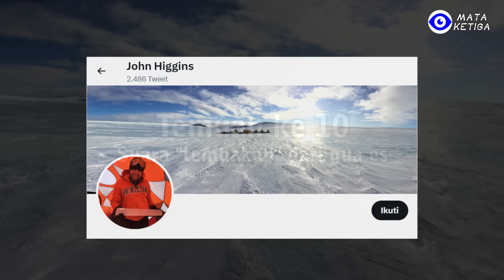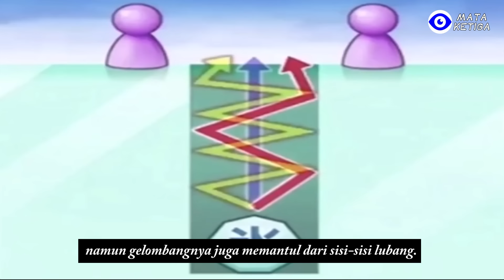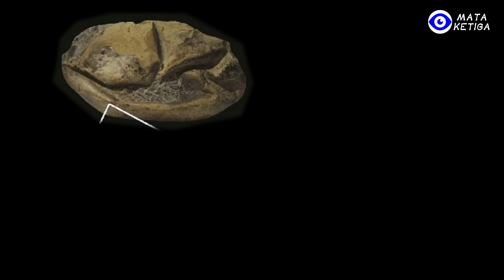10 Temuan di Antartika ini Sepenuhnya Menjungkirbalikkan Pandangan Kita…!?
Apa makhluk paling menakutkan yang pernah Anda temui ? Dan apa yang mungkin tersembunyi di kedalaman Antartika?
Lingkungan di Antartika bukan hanya ekstrim dingin, tapi juga merupakan benua yang penuh mister. Karena lokasinya yang terpencil dan iklim yang keras, masih banyak fenomena aneh yang tersembunyi di bawah lapisan es dan ombak yang menanti untuk dijelajahi.
Seiring perkembangan sains dan teknologi yang berkelanjutan, para ilmuwan telah menemukan semakin banyak hal yang tidak biasa di Antartika.
Fenomena-fenomena yang ditemukan ini sangat tidak biasa, dan sepenuhnya akan membalikkan pandangan dunia kita, dari gua misterius yang menuju ke dunia bawah tanah hingga pola aneh yang mungkin merupakan peninggalan ras asing.